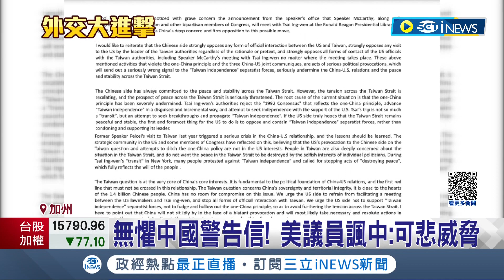北京氣噗噗"台獨分子赴美從事政治活動"! 中國砸重本 "1人1萬2動員僑胞+租小飛機抗議" 無懼中國警告信! 美議員諷中: 可悲威脅│【國際局勢】20230406│三立iNEWS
@TaiwanPlus TaiwanPlus 授權提供